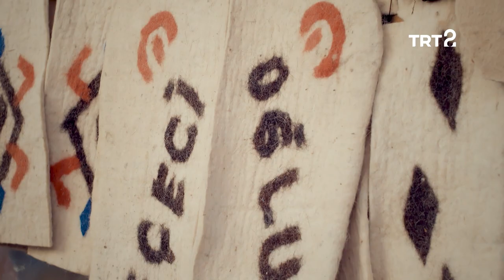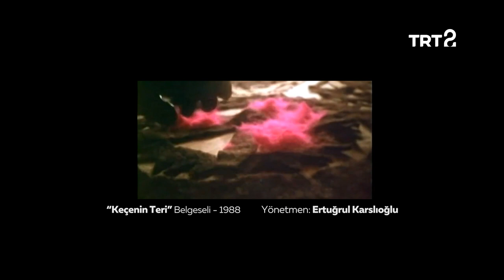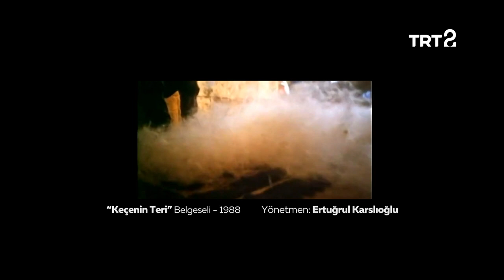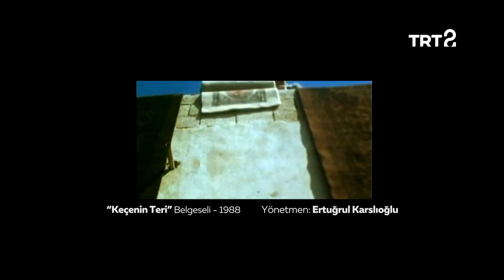Orta Asya'dan Anadolu'ya Keçe | Coğrafyadan Kültüre Bağ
Bir kültür mirası olan keçenin Orta Asya’ndan Anadolu’ya yüzlerce yıllık yolculuğu...